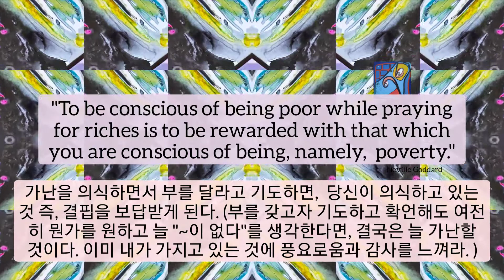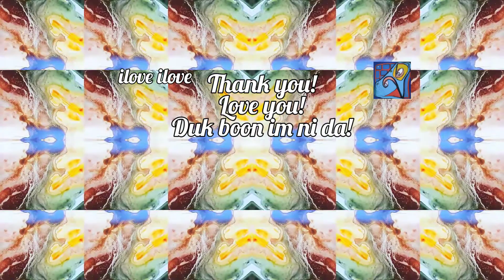1min art meditation healing video art by sj.kim: be conscious of being rich/ 1분 비디오아트, 아트명상, 미술감상